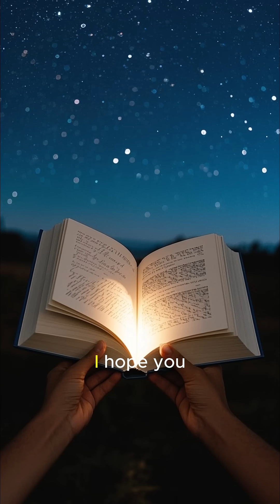Scientists Discover Planet Made Entirely Out Of Diamonds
Discover the mysterious exoplanet 55 Cancri e, a super-Earth possibly made of pure diamonds 💎. Orbiting a nearby star just 41 light-years away, this planet's extreme pressure and carbon-rich atmosphere may have created a sparkling surface of unimaginable wealth.

In this reel, we break down the science, the speculation, and what it could mean for space exploration and alien worlds. 🌌✨